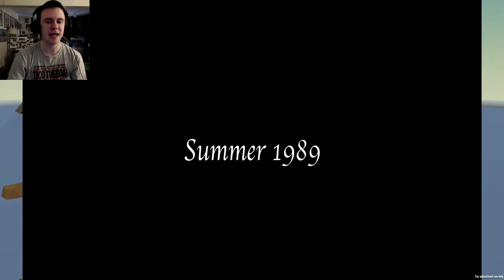Wagner and the Third Light Episode 1: Photocopying Butts - Part 1 - Unknown Indies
Wagner P.I., detective extraordinaire here! With my trusty filing cabinet partner Phil, no case goes unsolved. But will all that change when a ship mysteriously crashes and sinks outside of a lighthouse on a random Friday night? Or is it not as random as it appears?